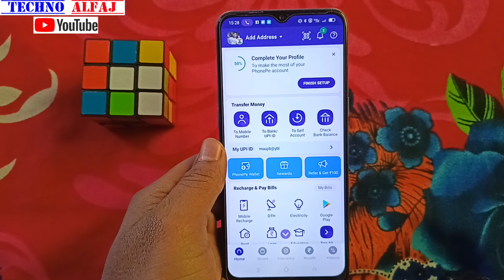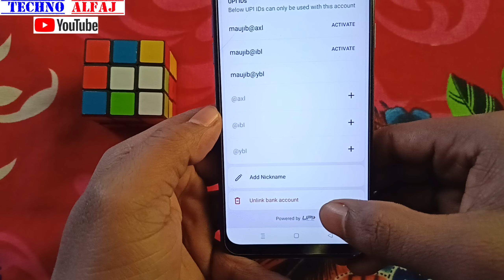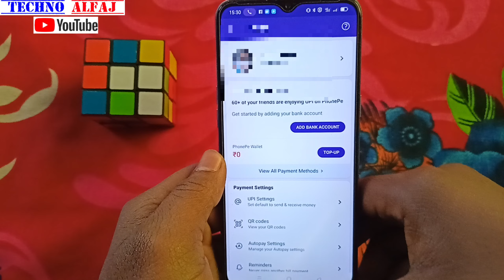phonepe bank account remove kaise kare | how to remove bank account in phonepe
About this video- इस वीडियो में दिखाया और बताया गया है phonepe account se bank account kaise remove kar sakte hai kaise unlink kar sakte hai | सही तरीके से जानिए इस वीडियो को पूरा देखें और समझने में कोई दिक्कत आए तो Comment जरूर कीजिए जवाब दिया जायेगा

Techno Alfaj
From_jaitipur_Chapra-Saran